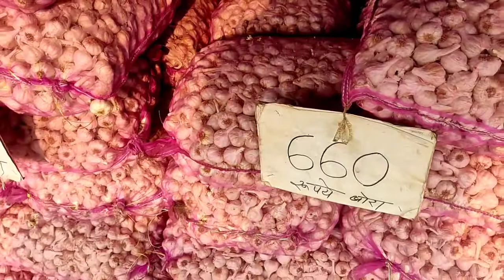रायगढ़ सब्जी मंडी || 26 सितम्बर || vegetable Wholesale Market Patelpali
रायगढ़ सब्जी मंडी || पटेलपाली || Raigarh vegetable Wholesale Market Vlog patelpali

sabji mandi
sabji bajar
sabji market
sabji bhaw
raigarh vegetable
Patelpali sabji market
tamater bhaw